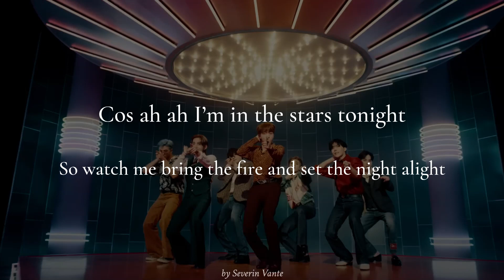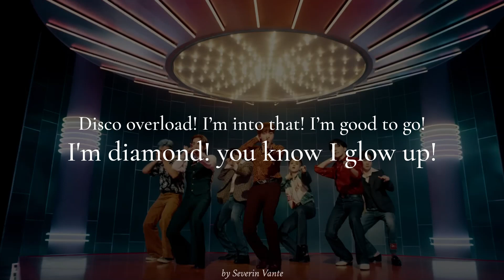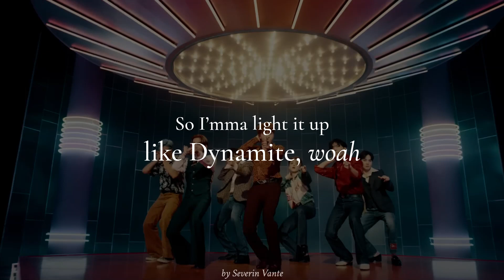BTS - 'Dynamite' English Lyric Video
Credit for Music goes to BTS & BigHit Music. @BTS @HYBELABELS
Credit for words: Bangtansubs.

- Details (DIAL 6137's):
SONG - 'Dynamite' by BTS (방탄소년단)
ALBUM - BE (tr #6) | November, 2020

bts song
bts meaningful lyrics